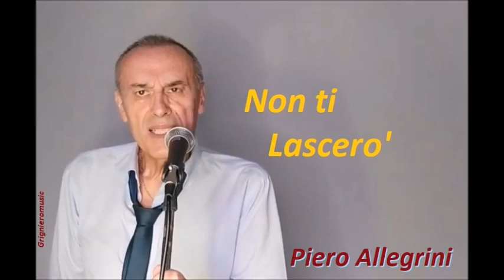NON TI LASCERO' PIERO ALLEGRINI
TESTO E MUSICA DI PIERO ALLEGRINI
ARRANGIAMENTO M° MASSIMO BARACANNE
Edizioni GrignieroMusic